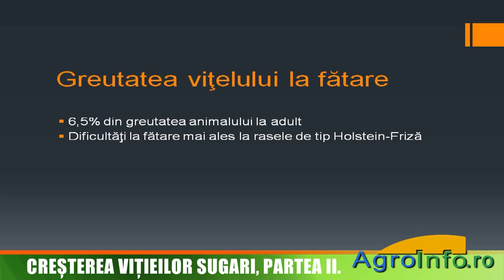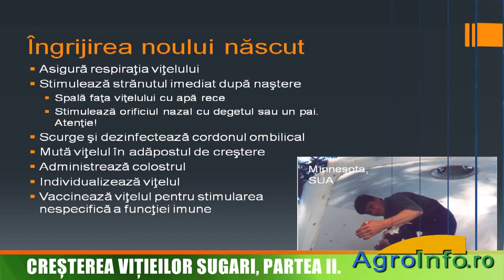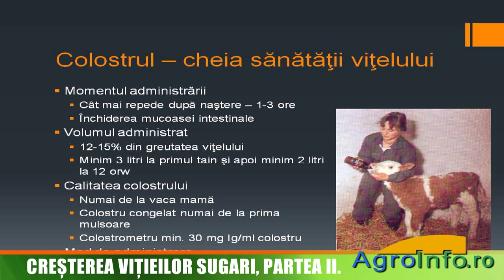Creşterea viţeilor sugari - îngrijirea la fătare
Îngrijirea noului născut la fătare: cântărire, individualizare, tratamente